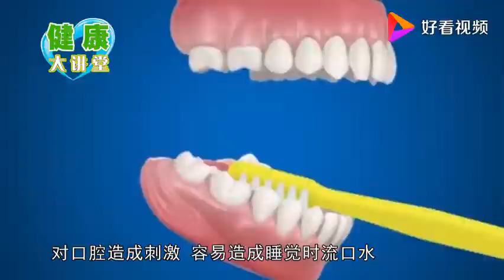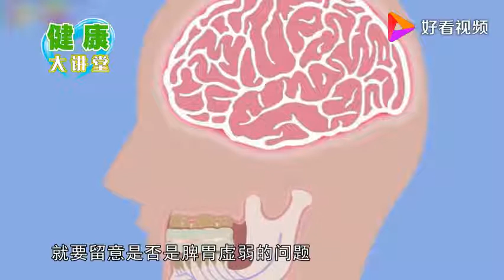你睡觉流口水吗？赶紧注意，这是异常，八成是它在发出“威胁”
你睡觉流口水吗？赶紧注意，这是异常，八成是它在发出“威胁”,本视频由健康大讲堂开讲提供,3657次播放,好看视频是由百度团队打造的集内涵和颜值于一身的专业短视频聚合平台